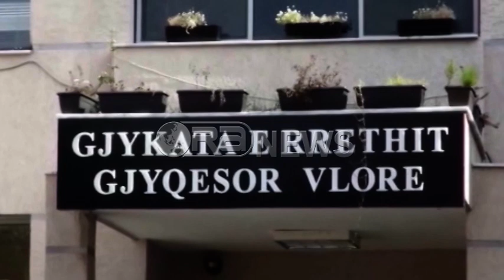Falsifikuan pronën në Karaburun, ndalohen edhe dy zyrtarë të tjerë e “përfituesi” i truallit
Tre persona të tjerë janë ndaluar në vijim të operacionit të sekuestros së 220 ha truall në gadishullin e Karaburunit. Prokuroria e Vlorës njofton ndalimin e Blerina Dhramit, ish nëpunëse në zyrën e hipotekës Vlorë, aktualisht në funksionin e avokates, Rajmond Mezit, personi ne emer te te cilit eshte regjistruar prona në Shën Vasil, Donika Besimaj, me detyre pergjegjese e arshives prane Gjykates se Rrethit Gjyqesor Vlore.
Të tre këta persona akuzohen për falsifikim të dokumentave të pronësisë në bashkëpunim dhe shpërdorim detyre. Prokuroria e Vlorës nisi hetimin disa muaj më parë bazuar në kallëzimet e dy qytetarëve, që pretendojnë pronësinë në një pjesë të hapësirës 220 ha të sekuestruar me vlerë 100 milionë euro.